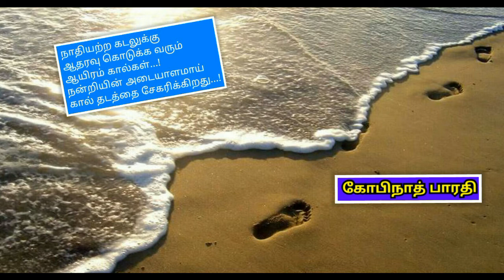புதுக்கவிதைகள் - கோபிநாத் பாரதி | Puthu Kavithaikal - Gobinath Bharathi